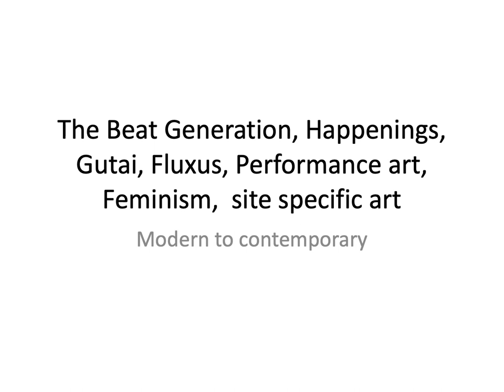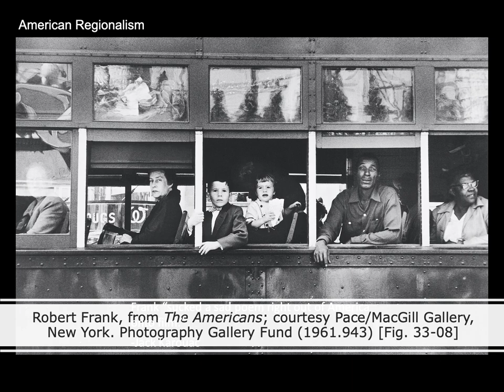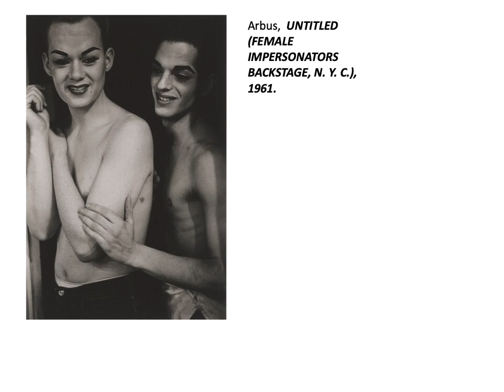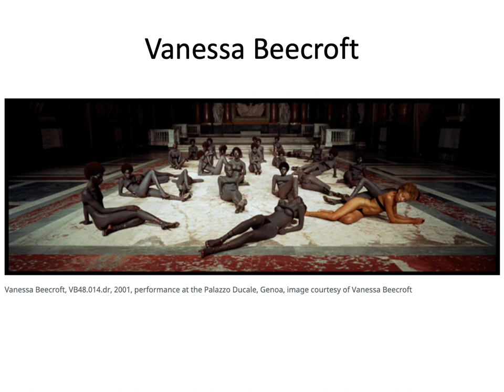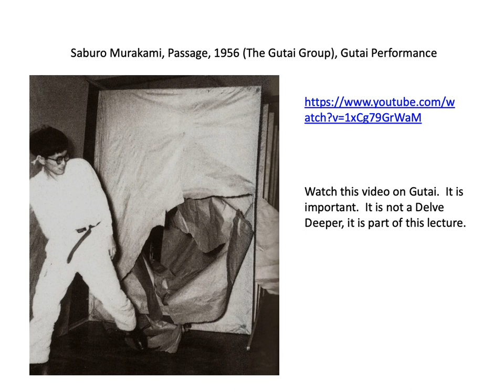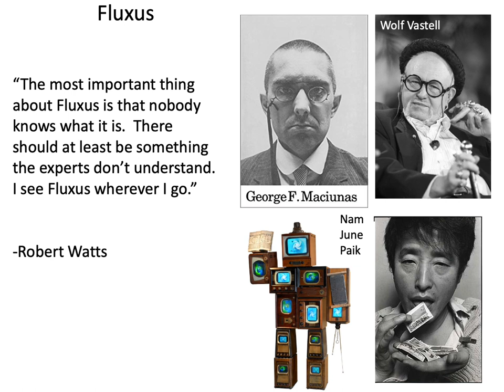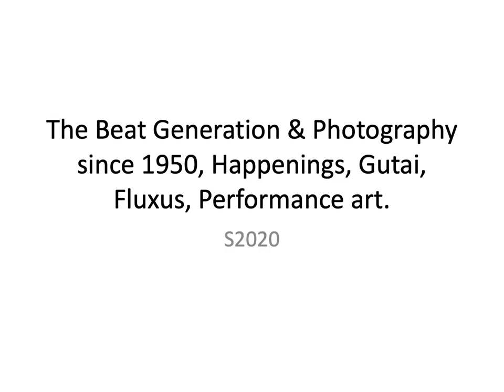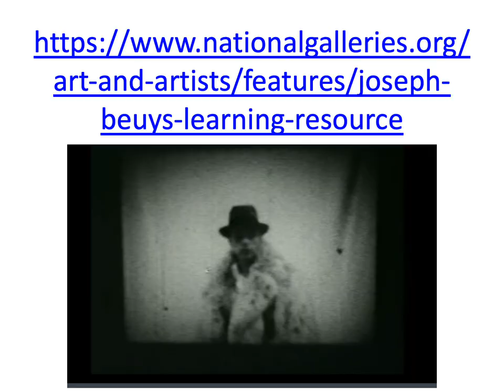Abject art & Fluxus art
1132 & AH2